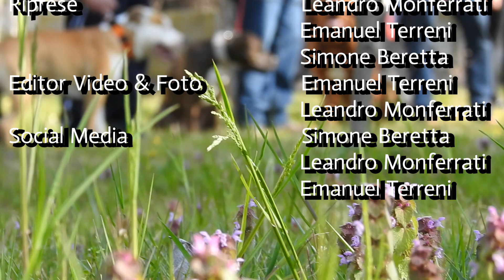Lezione Interna del 28.03.19 ore 20.00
Educatore Comportamentale: Davide Marroccoli
Video&Foto: Leandro Monferrati, Simone Beretta, Emanuel Terreni

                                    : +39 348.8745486